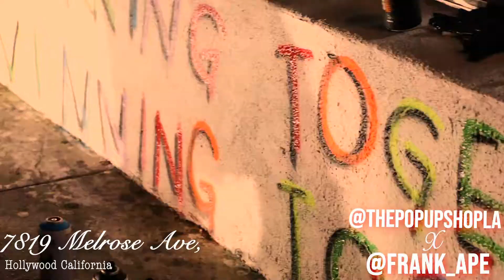Pop Up LA x Frank Ape: Art Wall 01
Frank Ape (@Frank_Ape) came all the way from the big apple to bless us with this beautiful piece of artwork. While Steve Janbahan (@janbahan) jams out in the background.